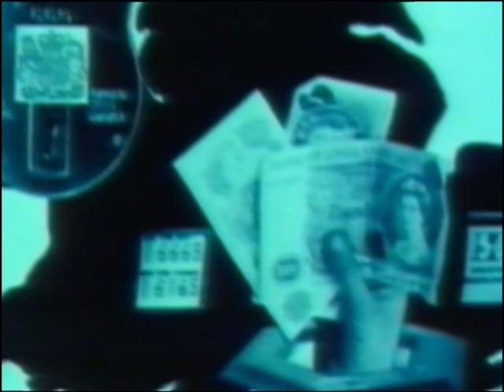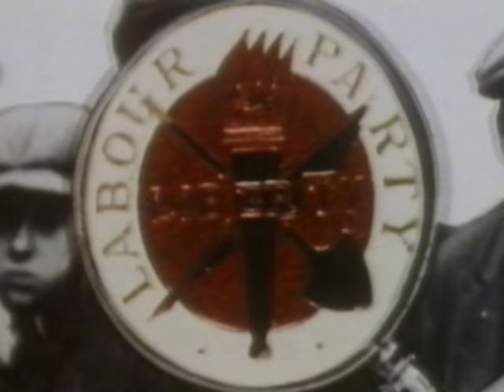Peter Kennard - The Peoples Flag animation